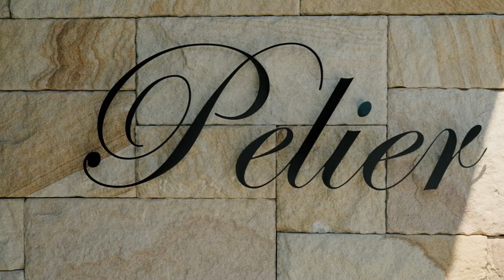1/15 Montpelier Street, Neutral Bay | Atlas by LJ Hooker